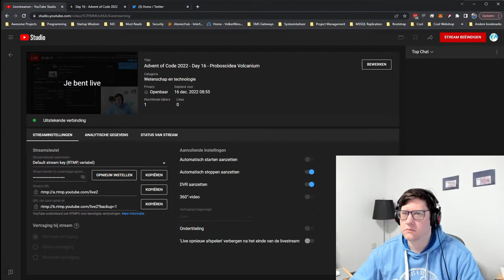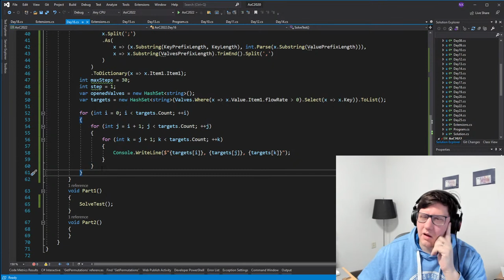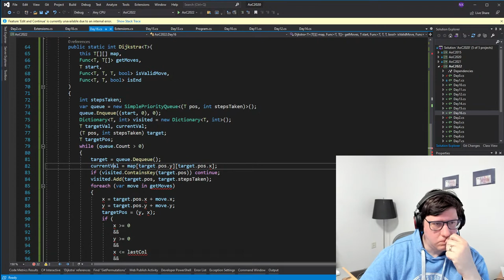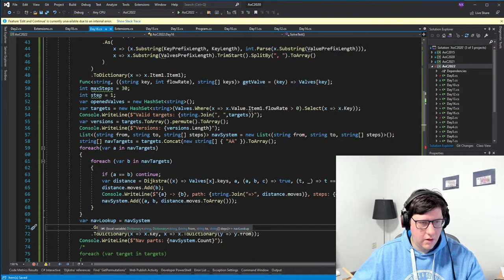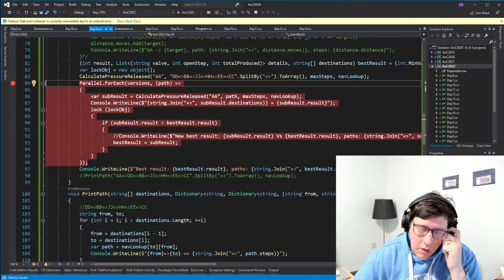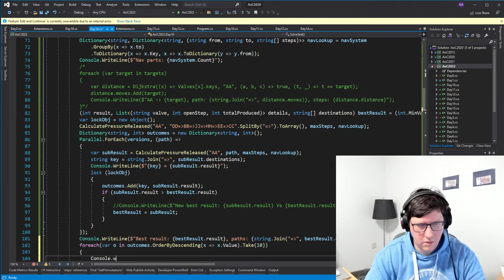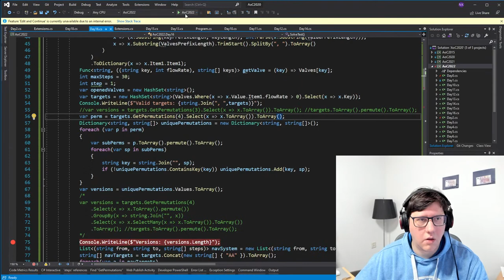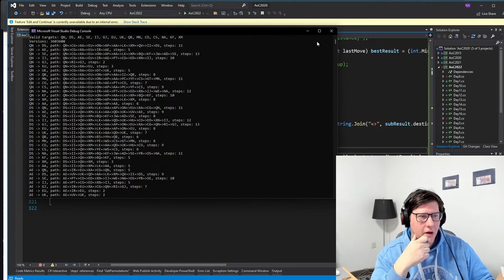Advent of Code 2022 - Day 16 - Proboscidea Volcanium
It's that time of the year again! Advent of Code 2022 is uppon us.

I streamed last year and had a lot of fun. Like last year, I won't be able to keep any kind of schedule, so I'll stream when I can and probably won't be editing the videos; I hope you can understand 😊

Want to compete? Here's my leaderboard code (only 200 people can join): 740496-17c5682a